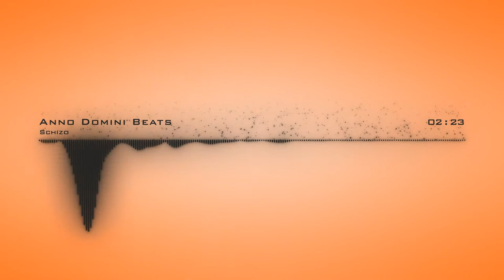Anno Domini Beats | Schizo | No Copyright Audio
This video is presented by- Audio Video Sound Music- no copyright |A.V.S.M|

You are free to download & use this no copyright audio track for your content. This no copyright audio track can be used as background music for content creators.

⚠️ We have put in the time and effort to make this video possible. We are updating our playlist daily with such audio video music.

CC License music:
✅ You’re also free to use these no copyright audio in your videos, including videos you monetize. No attribution is required but the separate distribution of these records is not permitted.
✅ This song can ONLY be used for YouTube videos.
✅ This music file cannot be used in an illegal manner or in connection with any illegal content.

Track: Schizo
Artist: Anno Domini Beats
Genre:  Hip Hop and Rap
Mood: Dark